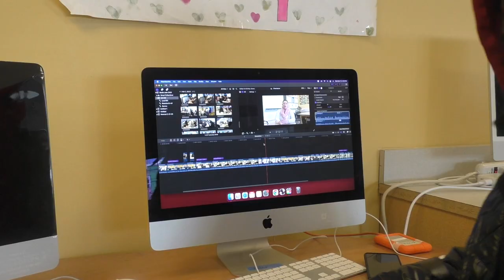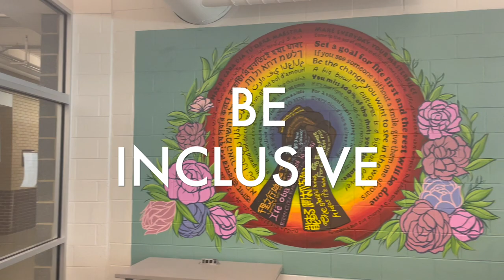Get To Know Carver